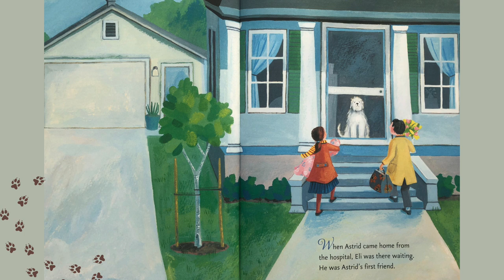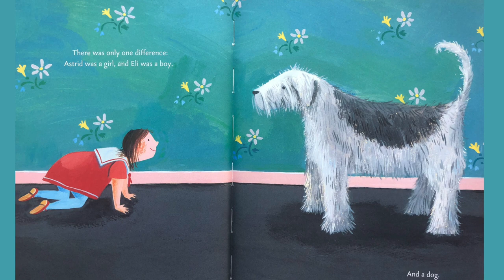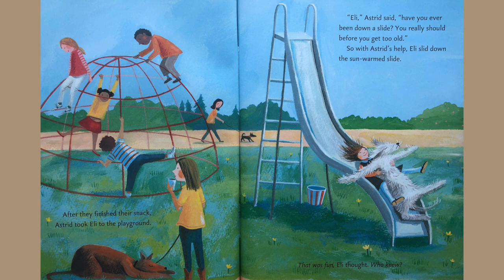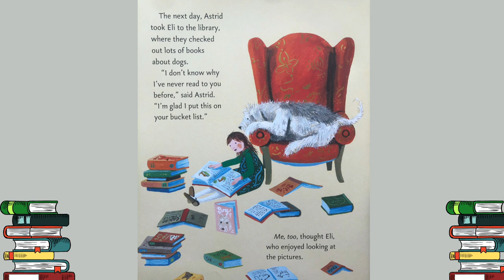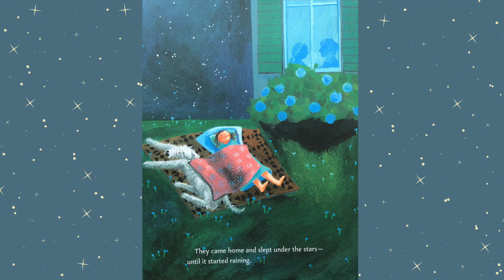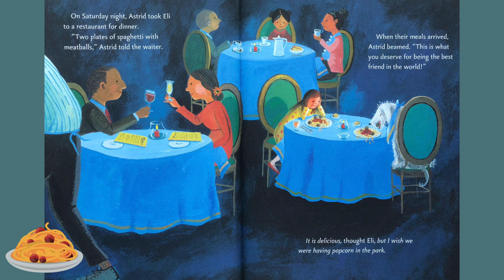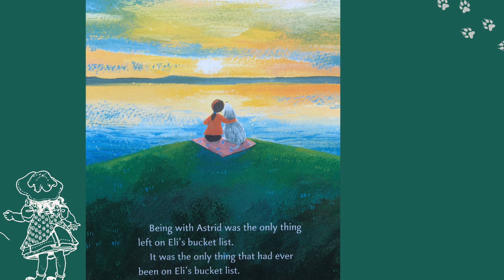🐶 Kids Book Read Aloud : STAY, A Girl, A dog , A Bucket list By Kate Klise.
Eli the dog has been with Astrid since her parents brought her home from the hospital as a baby. Now Astrid is getting older, and so is Eli. Before he slows down too much, Astrid wants to make fun memories with him. So she makes a bucket list for Eli, which includes experiences such as eating with him in a restaurant, and taking him down a slide at the playground.

But in the end, what is most important to Eli is the time he spends with Astrid, whom he loves dearly. Sisters Kate and M. Sarah Klise have created a story that reminds readers of all ages that time with our loved ones is the most precious gift of all.